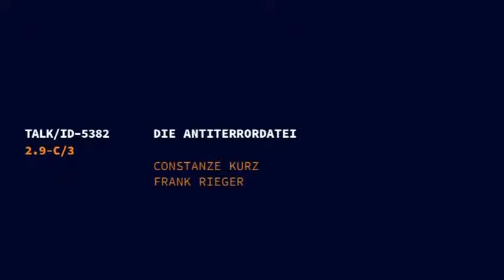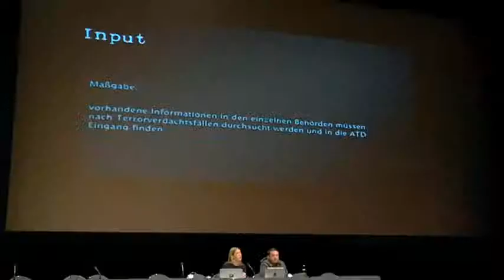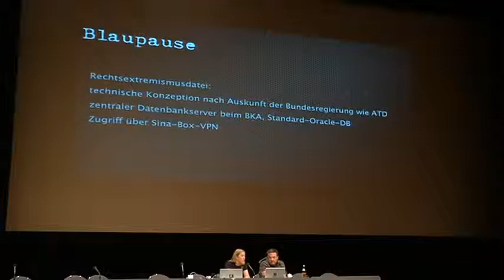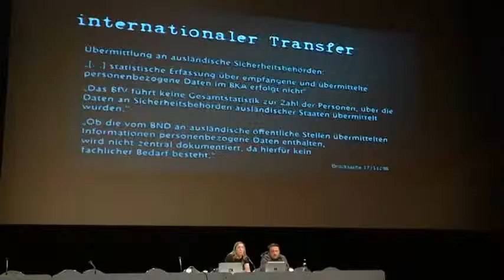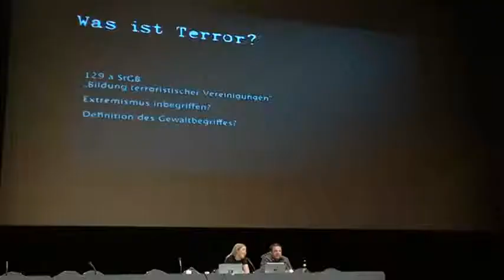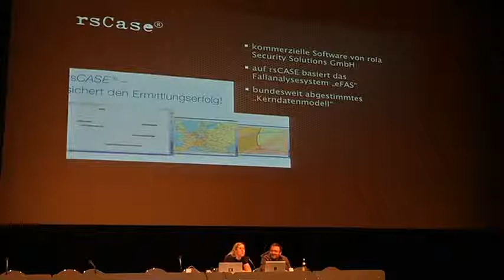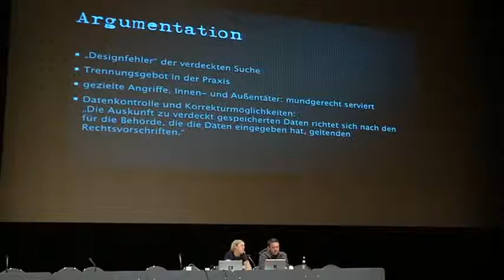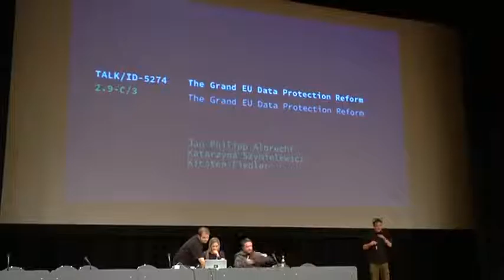29C3 Die Antiterrordatei DE)